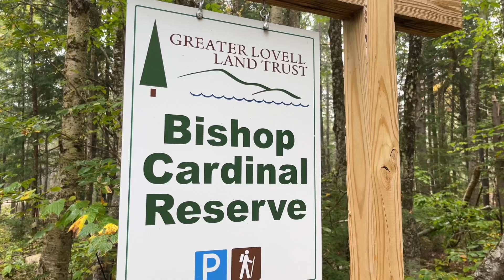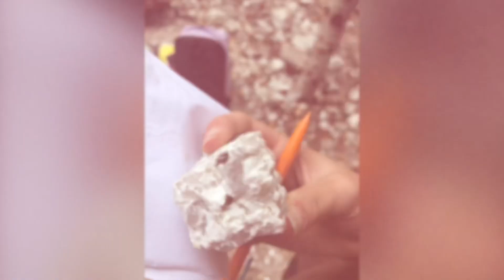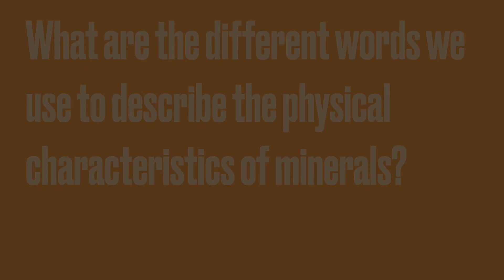MESA goes up Lord Hill with the GLLT ￼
Huge thanks to Brian Hammond for hiking up with us and being the on call geologist.